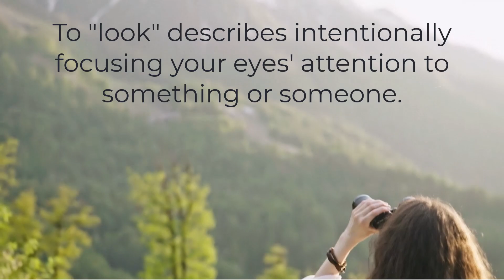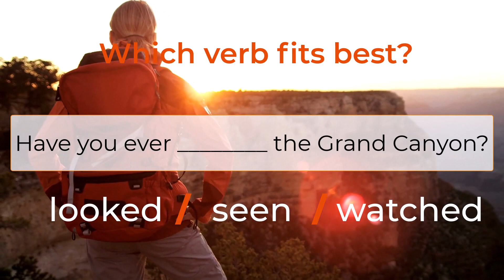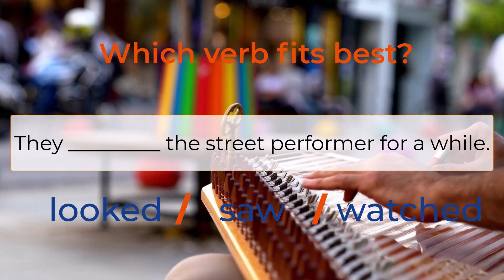Look, See, Watch... Wann benutze ich was? Erklärung und Übungen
Look? See? Watch? Wann benutze ich was? Laura erklärt dir in diesem Tutorial den Unterschied zwischen „look“, „see“ und „watch".

"To look" geht darum, deine Aufmerksamkeit absichtlich auf etwas zu lenken. Du benutzt deine Augen, um dich auf ein Objekt, eine Szene oder eine Person zu konzentrieren.

"To see" handelt von der passiven Handlung, das wahrzunehmen, was um dich herum geschieht. Deine Augen erfassen, was vor dir ist, ohne es unbedingt aktiv zu suchen.

"To watch" beinhaltet normalerweise eine längere, absichtliche Konzentration auf eine Handlung oder ein Ereignis, oft mit Bewegung oder Veränderung verbunden. Englischsprachige Menschen verwenden es für Dinge wie Sport, Unterhaltung und Ereignisse mit viel Bewegung.

Wir hoffen, dass diese Erklärung den Unterschied zwischen "look", „see“ und „watch" für dich verdeutlicht hat! Lassen uns wissen, wenn du weitere Fragen hast.

0:00 Introduction
0:08 look, see and watch
0:16 Look
0:41 See
1:04 Watch
1:33 Recap
1:59 Übungen